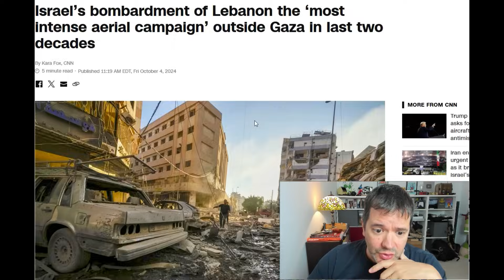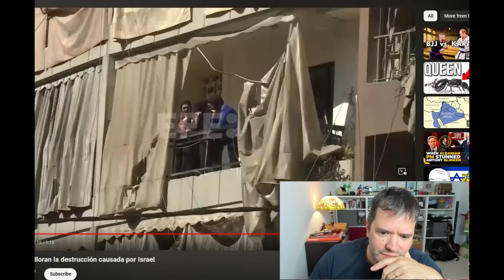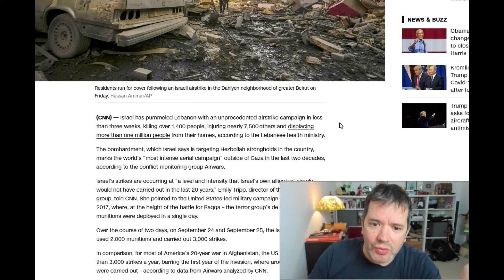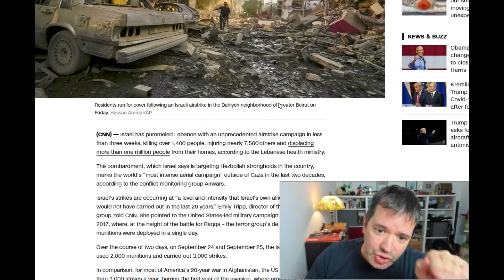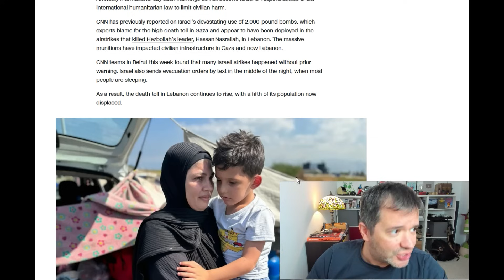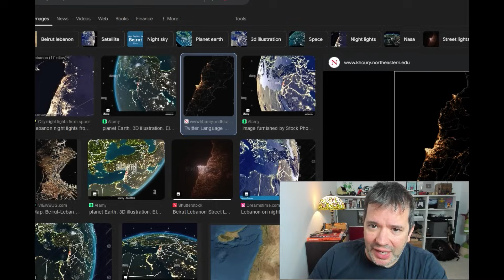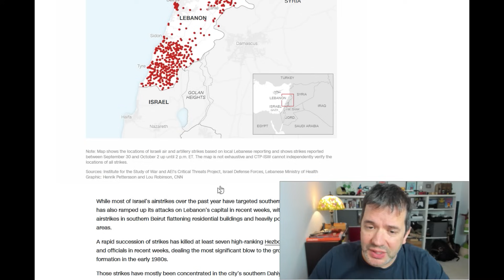LOCURA TOTAL: El Líbano esta Siendo COMPLETAMENTE DESTRUIDO‼️